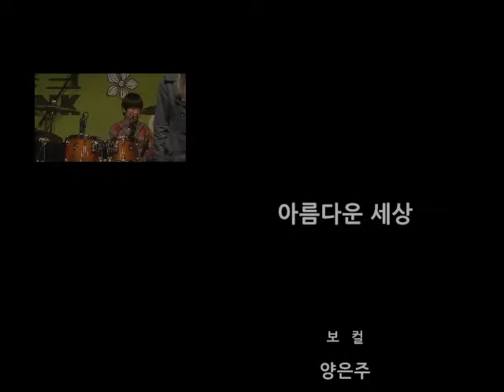아름다운 세상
The 15th MONK Music Festival